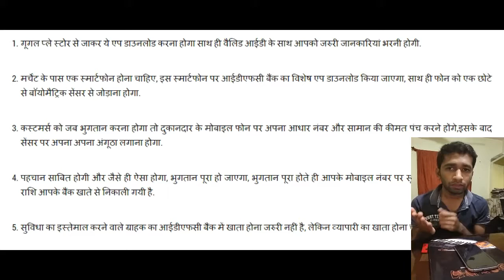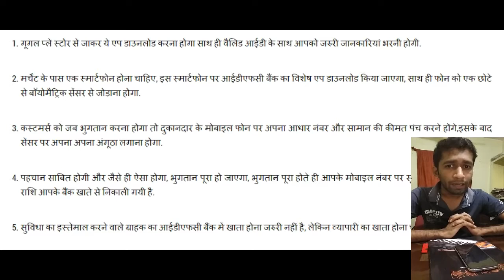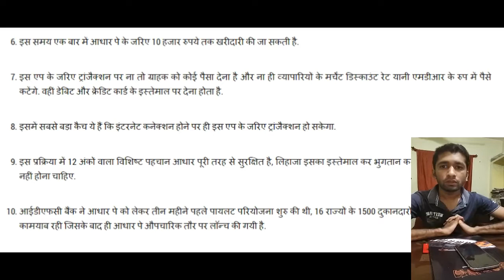लॉन्च हुआ Aadhaar Pay एपः जानें इससे जुड़ी 10 बातें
1. गूगल प्ले स्टोर से जाकर ये एप डाउनलोड करना होगा साथ ही वैलिड आईडी के साथ आपको जरुरी जानकारियां भरनी होगी.

2. मर्चेंट के पास एक स्मार्टफोन होना चाहिए, इस स्मार्टफोन पर आईडीएफसी बैंक का विशेष एप डाउनलोड किया जाएगा, साथ ही फोन को एक छोटे से बॉयोमैट्रिक सेंसर से जोड़ाना होगा.

3. कस्टमर्स को जब भुगतान करना होगा तो दुकानदार के मोबाइल फोन पर अपना आधार नंबर और सामान की कीमत पंच करने होंगे,इसके बाद सेंसर पर अपना अपना अंगूठा लगाना होगा.

4. पहचान साबित होगी और जैसे ही ऐसा होगा, भुगतान पूरा हो जाएगा, भुगतान पूरा होते ही आपके मोबाइल नंबर पर सूचना आ जाएगी कि तय राशि आपके बैंक खाते से निकाली गयी है.

5. सुविधा का इस्तेमाल करने वाले ग्राहक का आईडीएफसी बैंक में खाता होना जरुरी नहीं है, लेकिन व्यापारी का खाता होना चाहिए.

6. इस समय एक बार में आधार पे के जरिए 10 हजार रुपये तक खरीदारी की जा सकती है.

7. वहीं डेबिट और क्रेडिट कार्ड के इस्तेमाल पर देना होता है.

8 . इसमें सबसे बड़ा कैच ये हैं कि इंटरनेट कनेक्शन होने पर ही इस एप के जरिए ट्रांजैक्शन हो सकेगा.

9. इस प्रक्रिया में 12 अंकों वाला विशिष्ट पहचान आधार पूरी तरह से सुरक्षित है, लिहाजा इसका इस्तेमाल कर भुगतान करने में किसी तरह का डर नहीं होना चाहिए.

10. आईडीएफसी बैंक ने आधार पे को लेकर तीन महीने पहले पायलट परियोजना शुरु की थी, 16 राज्यों के 1500 दुकानदारों के यहां पायलट योजना कामयाब रही जिसके बाद ही आधार पे औपचारिक तौर पर लॉन्च की गयी है.